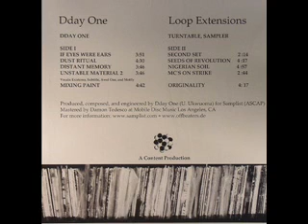Dday One - Mc's on Strike - Loop Extensions, Instrumental electronic sample beats, Content Label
Taken from 'Loop Extensions Dexlue' by Dday One